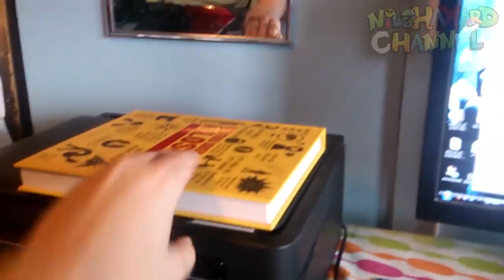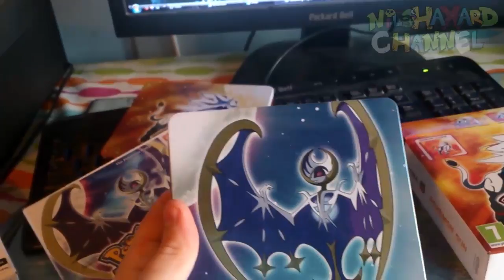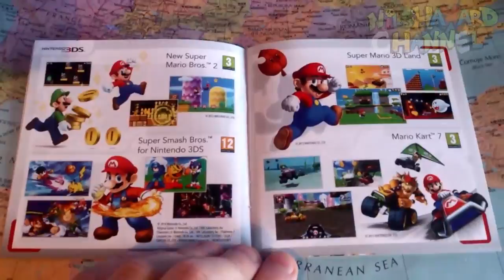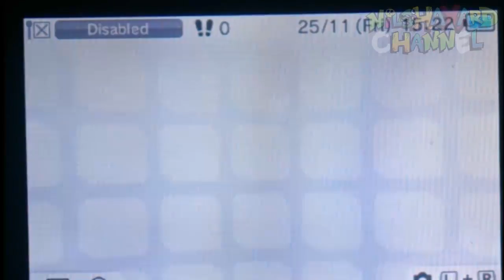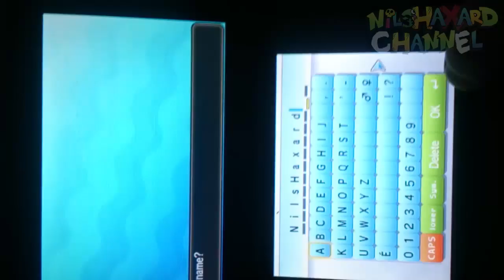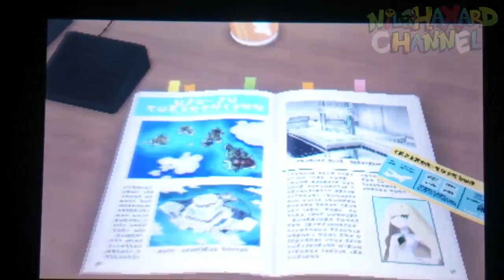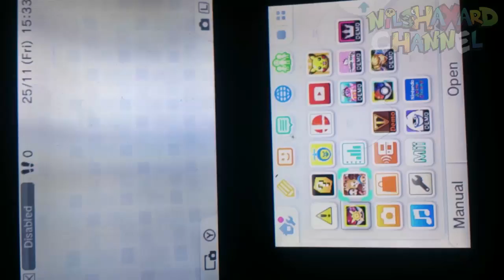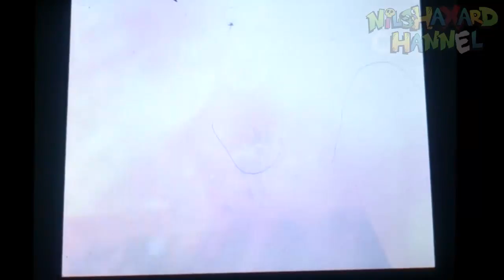Pokemon Sun & Moon - Unboxing Limited Edition and Playing